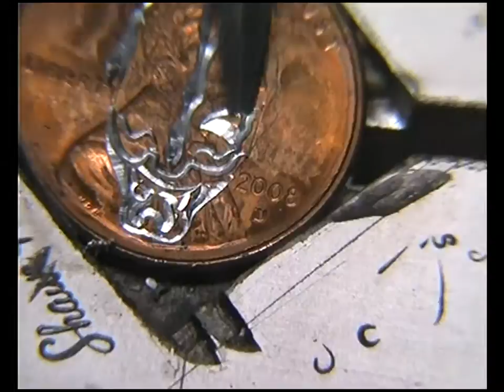Hand engraved Another Starwars chap?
I've never really seen it :)